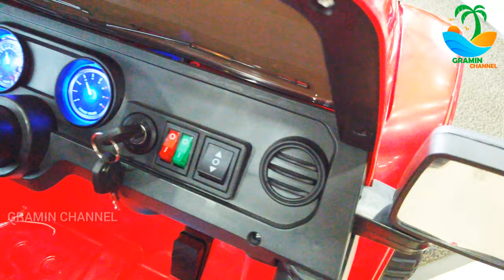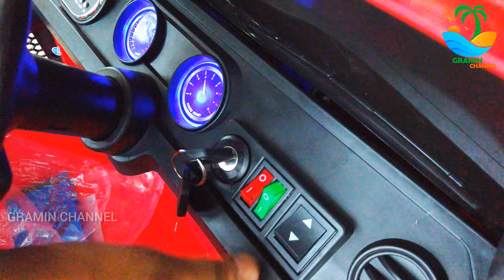Jeep wrangler Rubicon | കളിപ്പാട്ടം വാങ്ങാൻ കേരളത്തിലെ ഉഗ്രൻ കട |Toy shop kerala | jeep car bike etc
ഇതുപോലുള്ള ജീപ്പ്, കാർ, ബൈക്ക് തുടങ്ങി കുട്ടികൾക്ക് ഉള്ള എല്ലാവിധ കളിപ്പാട്ടങ്ങളും ഈ ഷോപ്പിൽ ലഭ്യമാണ്. Ride on toys ന് parcel/courier delivery available ആണ്. Minimum 6000 rs. above Purchase ന്
EMI available ആണ്. താൽപര്യം ഉള്ളവർ താഴെ കാണുന്ന നമ്പറിൽ Call/whatsup ചെയ്യുക.

Toy Shop address:👇

Kalippattam (shop name)
Vengalloor - Mangattukavala byepass Thodupuzha. idukki (dist)